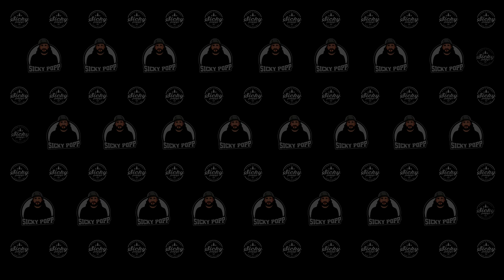Mec Army "TPX8" Copper | Tactical Pen | Vorstellung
Der TPX8 Tactical Pen von MecArmy hat einen Bolt-Action-Mechanismus und besteht in meiner Version aus Kupfer. Mit knapp 9cm und 32g sehr klein und leicht, so das er im EDC kaum auffällt.

Schlichtes Design mit der Option zum Individualisieren mit Tritium-Stiften, einem Titan D-Ring und einer Lamy M22 Mine -  genau das richtige für den EDC-Gear Nerd.

Hi, Sicky Popp hier mit einem neuen Video! So begrüße ich meine Zuschauer in jedem neuen Video. Grundsätzlich beschäftige mich mit allem rund um das große Thema Outdoor, d.h. Bushcraft, Messer, Camping, Gear und so weiter.
Neues Gear wird getestet und in Reviews vorgestellt.
Ab und an sieht man mich auch Musik machen, was schon von klein auf eine große Leidenschaft von mir ist.
Aber auch andere Themen wie kochen, das Testen für mich neuer Sachen und gelegentliche VLOG´s stehen hier auf dem Programm. Wenn Dich also diese Themen interessieren, dann freue ich mich, Dich auf meinem Kanal begrüßen zu dürfen.
Lass mich Dich unterhalten!

Cheers, Sicky.